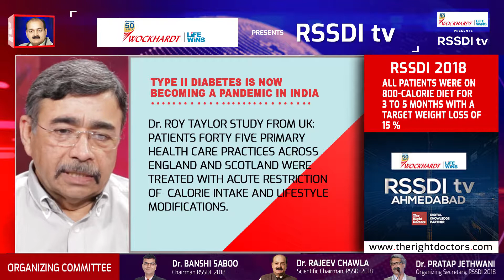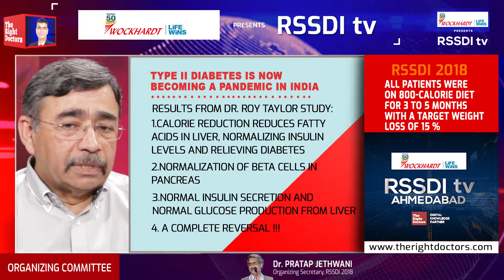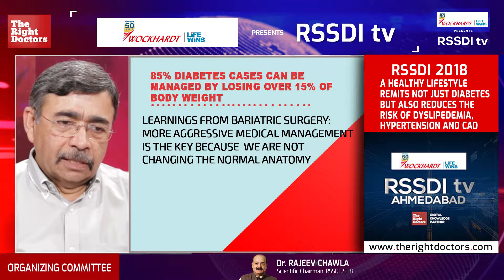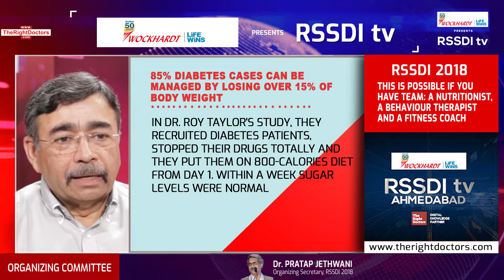Diabetes Reversal - Is It A Possibility? | Dr. BM Makkar